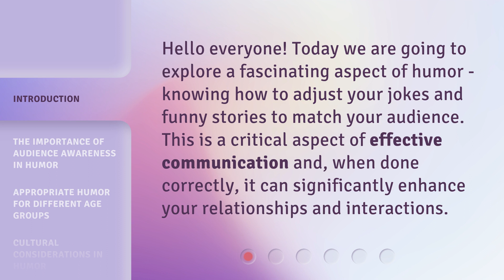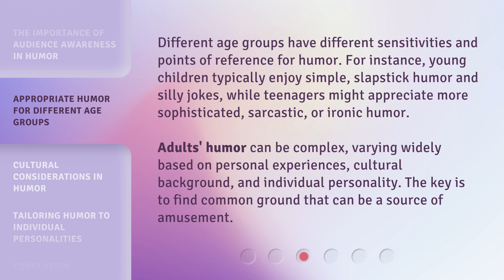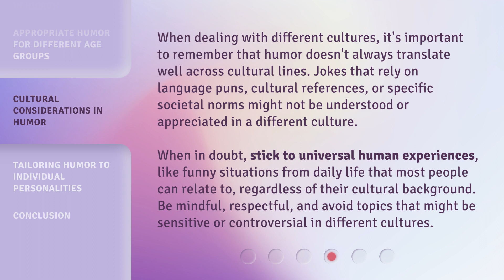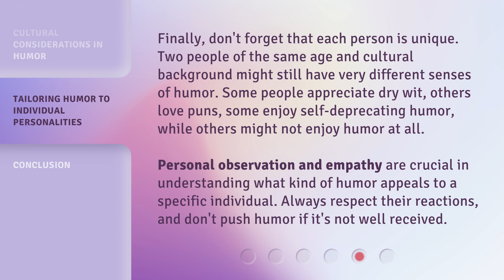Understanding and Mastering Humor for Different Audiences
Mastering Humor for Different Audiences: Building Bridges Through Laughter • Learn how to adjust your jokes and funny stories to match your audience in this captivating video. Discover the importance of audience awareness in humor, appropriate humor for different age groups, and cultural considerations. Enhance your relationships and interactions through effective communication!

00:00 • Introduction - Understanding and Mastering Humor for Different Audiences
00:29 • The Importance of Audience Awareness in Humor
01:13 • Appropriate Humor for Different Age Groups
01:47 • Cultural Considerations in Humor
02:28 • Tailoring Humor to Individual Personalities